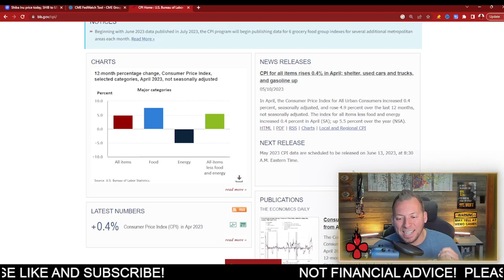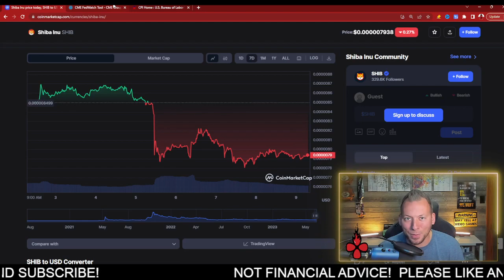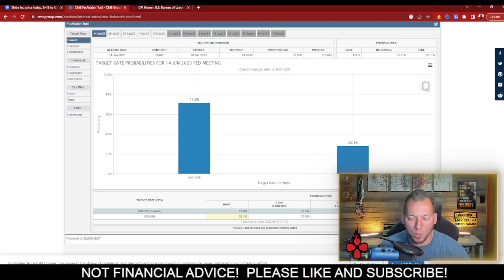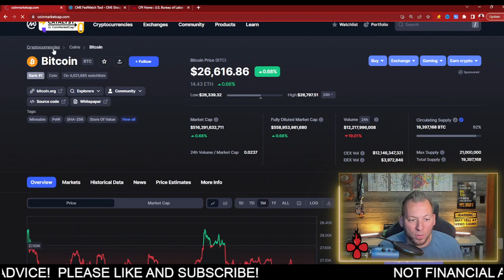SHIBA INU - 4 DAYS...THE TEST!!!